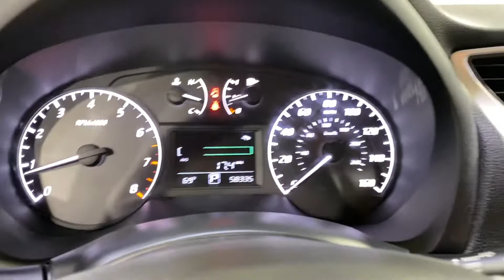2017 Nissan Sentra S MEDIA SCREEN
235666
AUXILARY AUDIO INPUT, BLUETOOTH CONNECTION, CD PLAYER, TIRE PRESSURE MONITOR, USB, 118-POINT INSPECTION PROCESS, CVT with Xtronic, Charcoal Cloth.